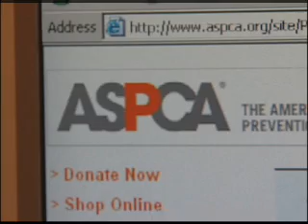Xylitol Toxicity in Dogs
Before you share that sugar free dessert treat with your dog, pay attention! A recent clinical report from the ASPCA Poison Control Center has shown that dogs appear to develop severe liver failure and sudden decreases in blood sugar levels after ingesting foods containing the sweetener, Xylitol. Since Xylitol can be found in many sugar free foods, pet owners are urged to monitor the "people food" that might be given to their dog. Watch this video to learn more.